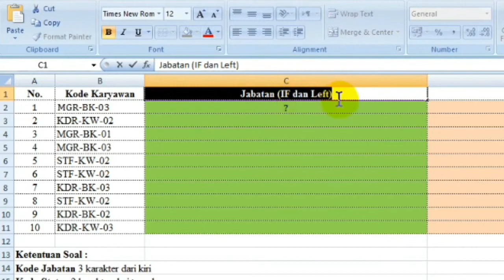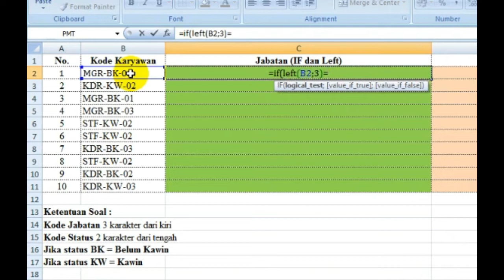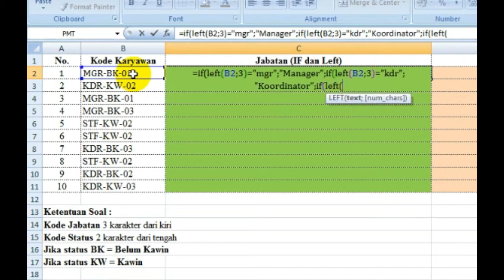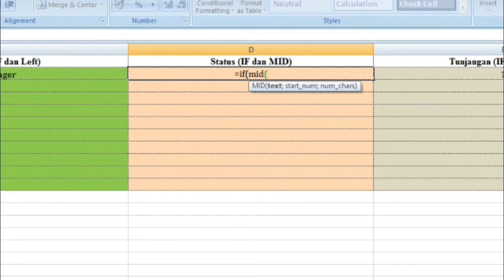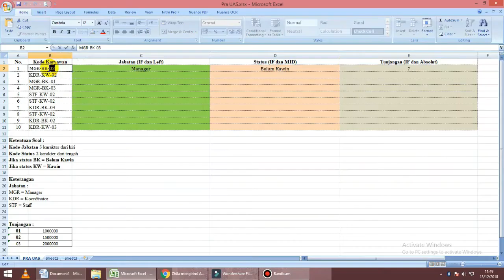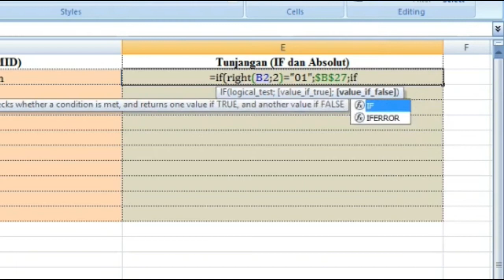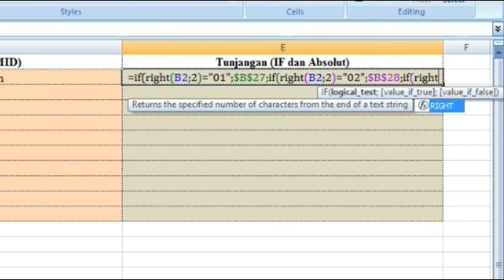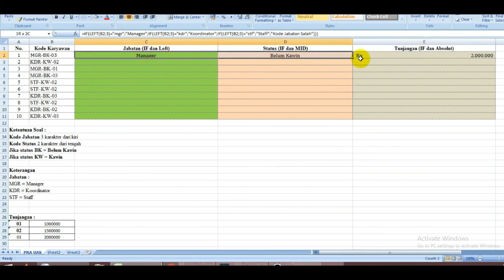Cara Menggunakan Fungsi IF Gabungan || Auto Mahir Ms. Excel